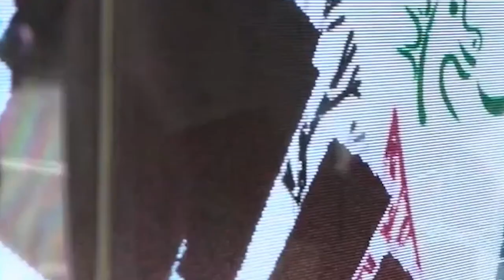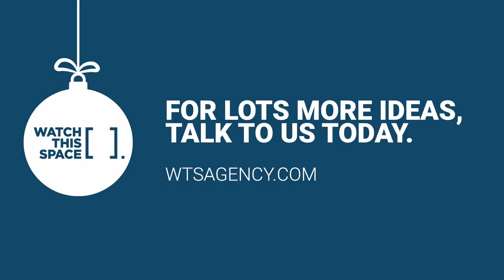12 Ideas For Christmas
Unwrap the Magic: 12 Creative Christmas Activations to Build Brands and Drive Sales 🎄✨

In this video, we showcase 12 innovative Christmas activations designed to capture attention, create emotional connections, and boost sales. From interactive windows to augmented reality, projection mapping, virtual Santa experiences, and more, these activations engage audiences and transform the holiday season into a brand-building opportunity. Whether you’re looking to captivate shoppers or create memorable experiences, these ideas are perfect for bringing the festive spirit to life and driving long-term brand loyalty.

🌟 Featured Activations Include:

 1. Interactive Window Displays
 2. Gesture-Controlled Activations
 3. Augmented Reality (AR)
 4. Floor Keyboards (Inspired by Big)
 5. Projection Mapping
 6. Sleigh Simulators
 7. Remote Control Experiences (via WebSockets)
 8. Virtual Santa Experiences
 9. Festive Photo Booths
 10. Hologram Displays
 11. Digital Christmas Wonderlands
 12. Kid’s Games

🎅 Why It Matters:
Christmas is the perfect time to engage customers on an emotional level. These activations help brands build deeper connections, foster loyalty, and turn seasonal shoppers into long-term customers. Watch how each of these ideas can turn the festive season into a powerful marketing tool.

If you’re looking for creative ways to build your brand and create lasting memories during the holiday season, this video has you covered!